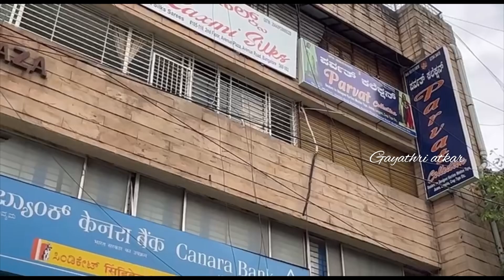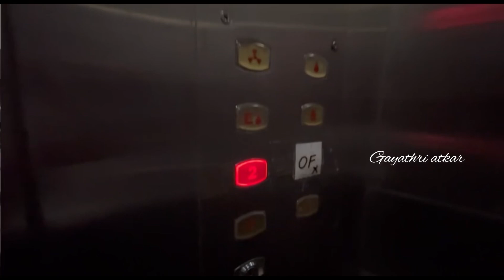Chickpet Bangalore wholesale Kurtis and kurti sets single piece courier available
Shop Address
Parvat Collection
No 101,Canara Bank Building, Avenue plaza, Avenue Road Bangalore 560002
shop Contact
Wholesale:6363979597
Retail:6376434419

Umbrella Kurtis
#50%discount